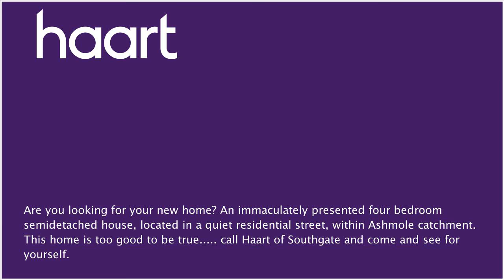Detached-House to let in Southgate for £2,400 per month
or contact Southgate (Lettings) on 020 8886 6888

Are you looking for your new home? An immaculately presented four bedroom semidetached house, located in a quiet residential street, within Ashmole catchment